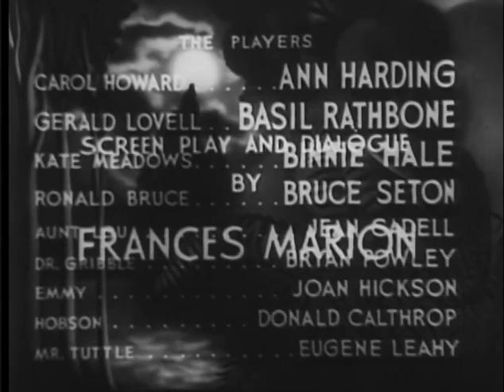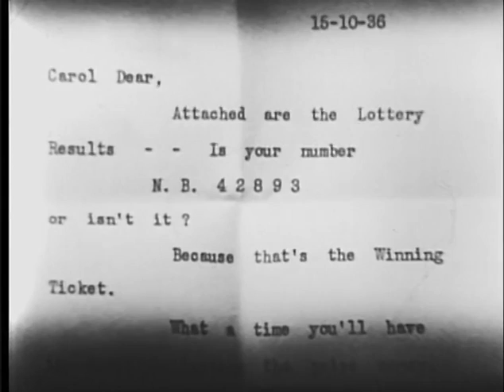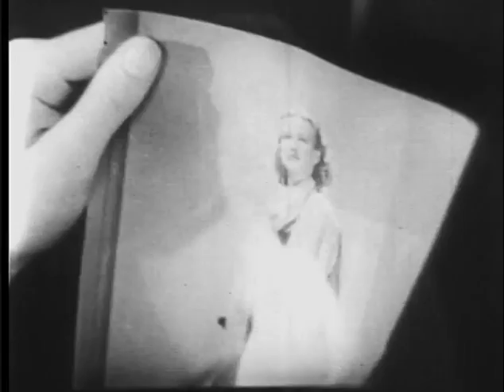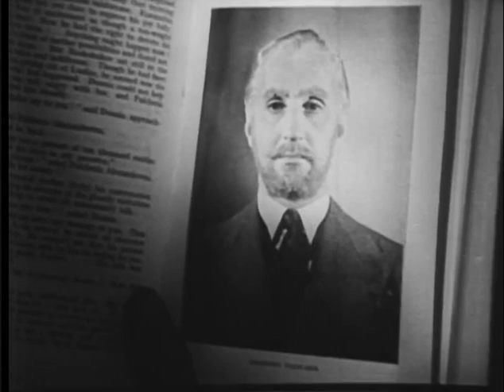Love From A Stranger